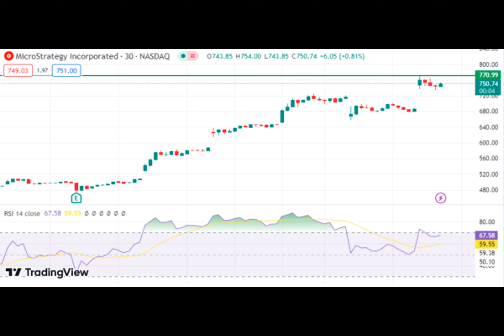MicroStrategy (MSTR) Surges 49% in the Last 7 Days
Have you ever wondered how closely tied the stock market and cryptocurrencies are? Well, let me tell you a fascinating story that will shed some light on this intriguing relationship.